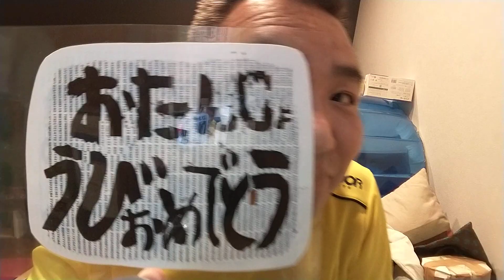８月３１日 生まれの 皆さん お誕生日 おめでとう ございます